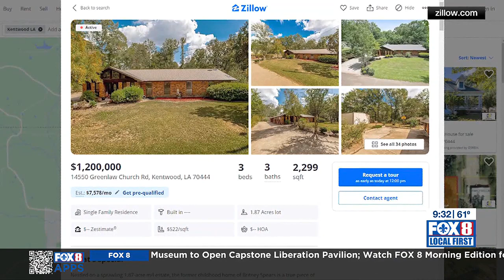Tangipahoa Parish childhood home of Britney Spears hits market at $1.2 million